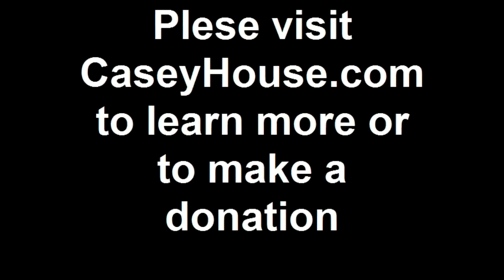Prita Chhabra Performs at 'Voices of Hope' for World Aids Day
Prita was a featured performer at the Casey House 'Voices of Hope' World Aids Day Concert on Dec. 1, 2011 at the Metropolitan United Church in Toronto.